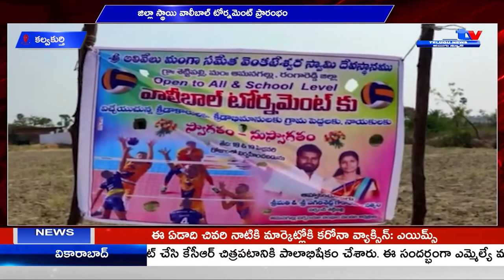కల్వకుర్తి జిల్లా స్థాయి వాలీబాల్ టోర్నమెంట్ ప్రారంభం || A1TV TELUGU